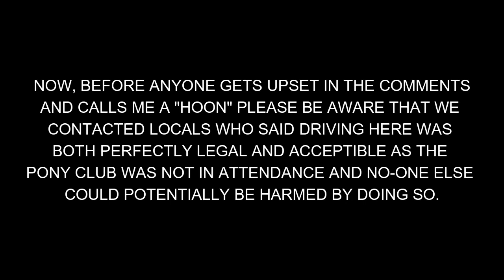youtube video #-DS3zA2wm_4